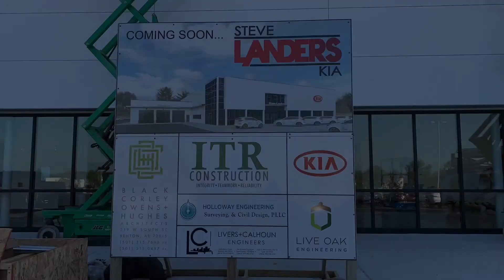New Dealership Timelapse: Almost There! | Steve Landers Kia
Steve Landers Kia
4600 South University Ave

Check out this time-lapse video of our new dealership in its last states before it was finished!